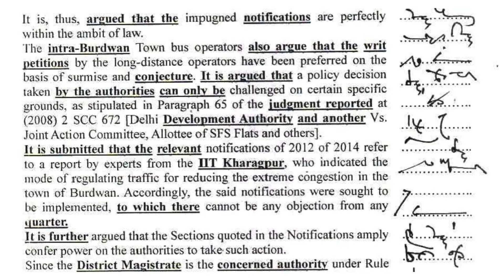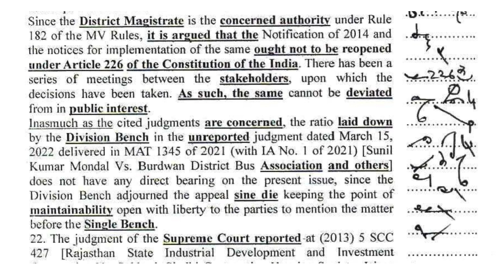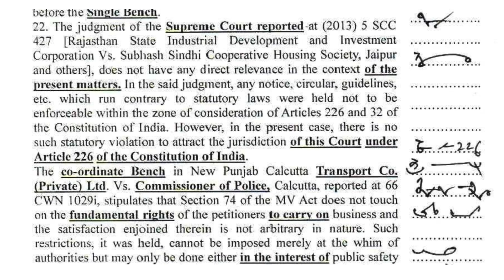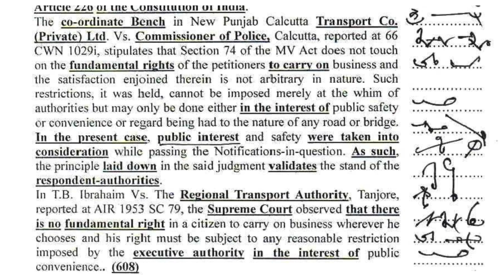Legal Dictation Mastery: Ace Your Exam at 120 WPM for Kolkata High Court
KOLKATA HIGH COURT  Special Dictation 120 wpm.
Level Up Your Shorthand: High-Speed Legal Dictation Practice (110 wpm)
Conquer the Courtroom: Mastering Legal Dictation at 110 wpm👌
UPCOMING MALDA  COURT EXAMS 2023-24 DICTATION - 5
Legal dictation 110 for MALDA DISTRICT COURT EXAM.
KOLKATA HIGH COURT 160/PHASE -TWO EXAM.
Legal Dictation | Documents Preparation | Drafting | Elaborated Explanation Lawsuit Documents Dictation Evidence Evidence and Proceedings Legal DICATION in HIGH SPEED
Unlock Your Exam Success: Journal and Legal Dictation Tips for Rail|SSC|PSC|District Court|High Court
Cracking the Exam Code: Journal and Legal Dictation Strategies for Rail|SSC|PSC|District Court|High Court
Boost Your Exam Performance: Journal and Legal Dictation Secrets for Rail|SSC|PSC|District Court|High Court

Ace Your Rail|SSC|PSC|District Court|High Court Exam with Expert Journal and Legal Dictation Techniques.

Whether you're preparing for an upcoming exam or striving to enhance your proficiency, you've come to the right place. Our comprehensive tutorials, practice sessions, and expert tips will help you achieve fluency and accuracy in legal dictation at an impressive 100 words per minute.

Admissions Open for Shorthand and Typing Course for Government Job!

We are pleased to announce that admissions are now open for our Shorthand and Typing Course for Government Job. This course is designed to prepare students for the shorthand and typing tests that are required for many government jobs in India.

The course will cover all aspects of shorthand and typing, including:

✔Shorthand theory and practice😊😃👌
✔Typing theory and practice😃😍👌
✔Speed and accuracy drills😃😍👌
✔Objective General English for all Stenography Exams.😍
✔Government job application tips and interview preparation😃😍👌
✔Online Practice going on every day 4: 30 pm to 7:00 pm
(Journal & Legal)😃😍👌